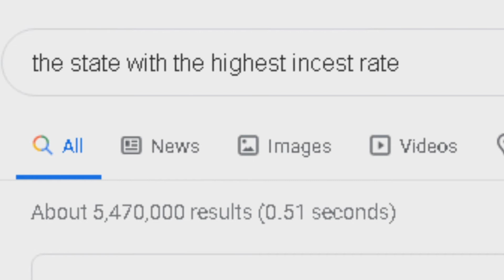My childhood ruined ..... | THE LOST ARTHUR EPISODE REACTION!!!!!!!